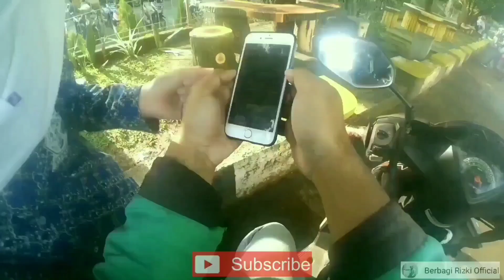PERJUANGAN SEORANG IBU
Alhamdulillah ketemu orang orang hebat di luaran sana, bersyukur untuk kalian yang masih mempunyai ibu sayangi mereka karna demi apapun perjuangan ibu sangat besar untuk kehidupan kita sekarang,

Terima kasih yang sudah mau support channel Berbagi Rizki Official karna dukungan kalian sangat berarti untuk vlog berbagi sesama yang lebih membutuhkan ini